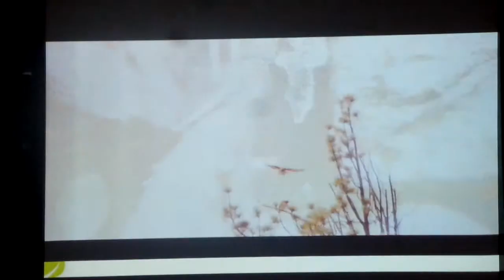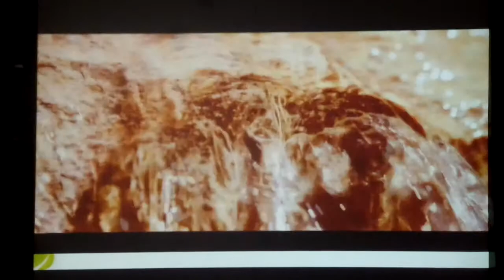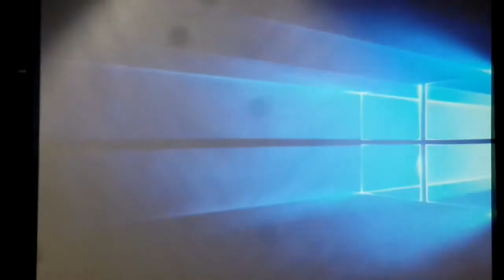"Semeel Jak" Historia natural y cultural de la Sierra de San Pedro Martir.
Coordinadores: Everardo Garduño, Efrain Carlos Nieblas Ortiz

Presentación de libro con la participación del Dr. Everardo Garduño, investigador del Instituto de Investigaciones Culturales - Museo UABC, y otros autores.

En colaboración con la Universidad Autónoma de Baja California.

8 Marzo 2019
Sala Federico Campbell,